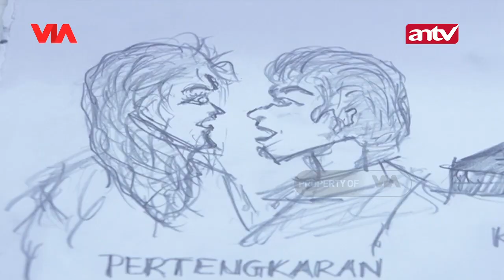Karena Sering Gambar Hantu, Roy Kerap Dikucilkan | Roy Kiyoshi Anak Indigo ANTV | Eps 2 Part 1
Sejak berada didalam rahim ibunya, kejadian kejadian mistis menghantui kehidupan Roy yang masih dialam kandungan ibunya, bu Lani. Sosok hantu bernama Mei-Mei yang tak berhentimenghantui dan meneror bu Lani untuk merebut dan mengambil jabang bayi Roy dari kandungan bu Lani

Hantu Mei-Mei sendiri sosok hantu gentayangan dari seorang wanita Tionghoa yang tewas tertabrak truk. Disaat kejadian Mey mey dalam kondisi hamil. Dan asumsi hantu Mei-Mei kalau anak yang di kandung oleh bu Lani adalah anaknya.

Sekuat tenaga bu Lani mempertahankan anaknya dari usaha hantu Mei-Mei membawa pergi Roy.